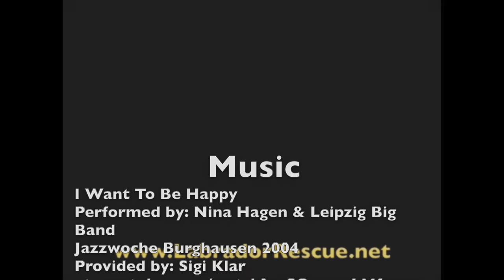Long Tail Sissie and Short Tail Pearl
Long Tail Sissie and Short Tail Pearl with Labrador Retriever Rescue of Florida.